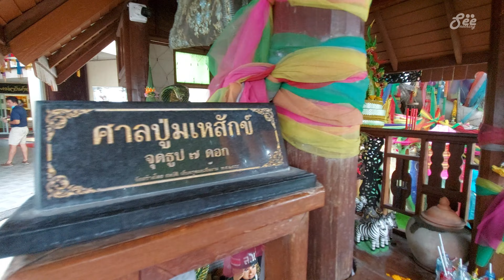มหายันต์รวย เทพต่างๆ | Great talisman, rich, gods.Thep Maha Yant rich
มหายันต์รวย เทพต่างๆ